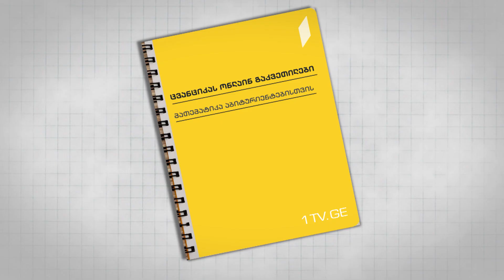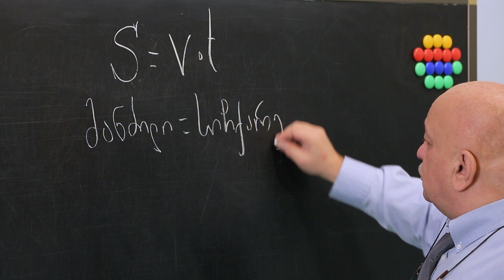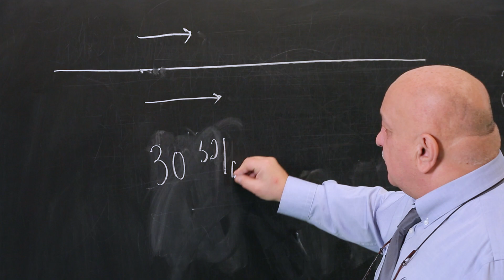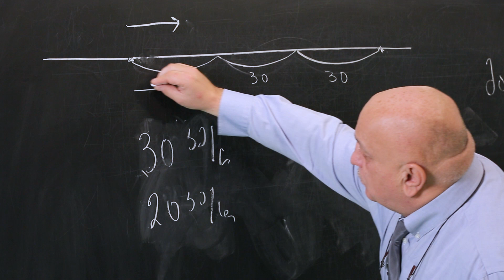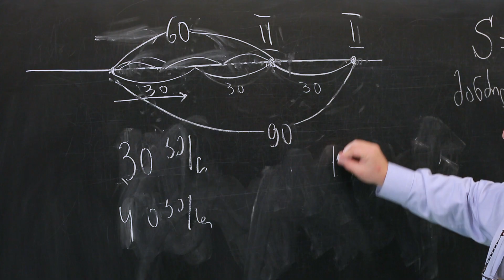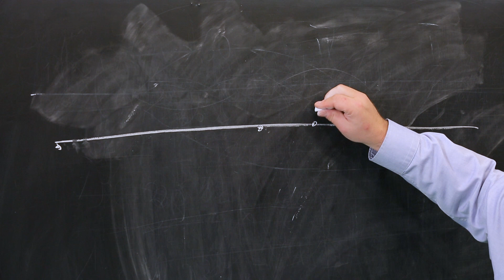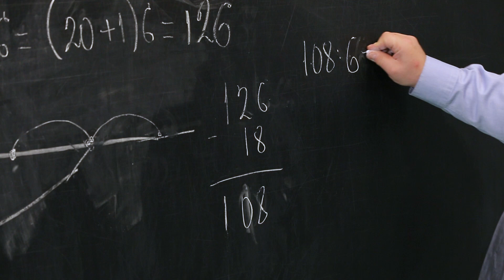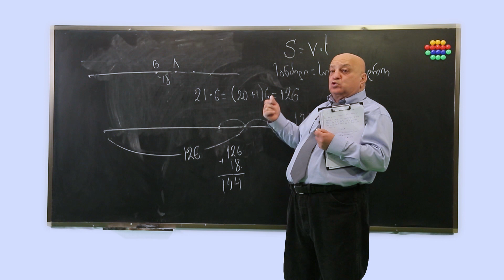ცვანციკას ონლაინ გაკვეთილები - Vკლასი: ამოცანის ამოხსნა (II ნაწილი)